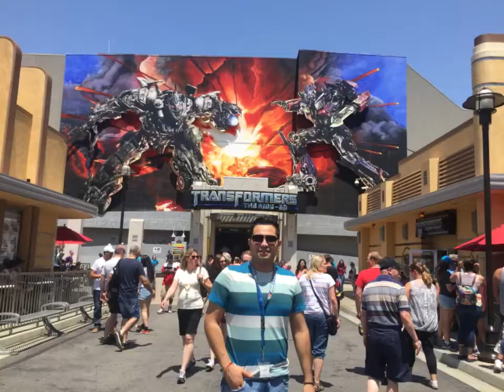Carlos Leal Universal Studios (2016) Fotos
Fotos de recuerdo 👍🏻 saludos